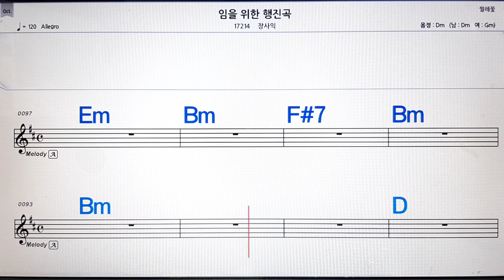임을위한 행진곡/장사익💋노래방, 악보,반주, 가라오케 ,코드, 가사 .💖Karaoke, Sheet music ,Chord, Lyrics ,MR